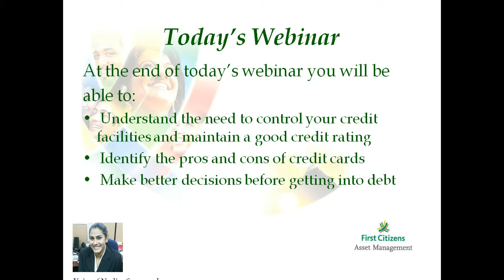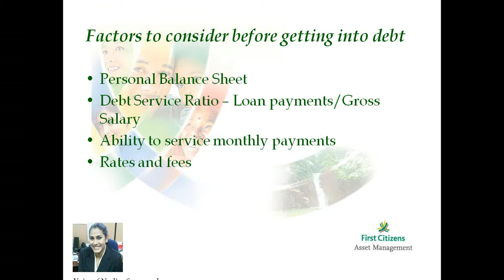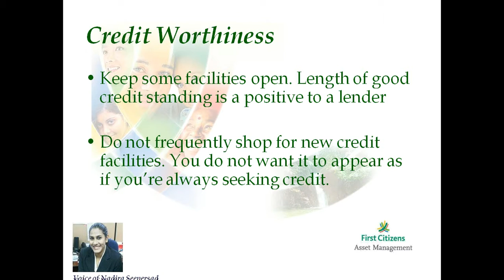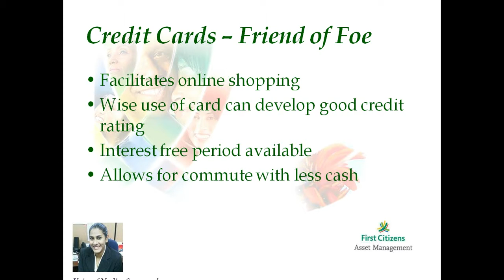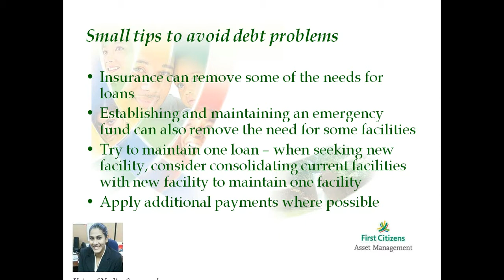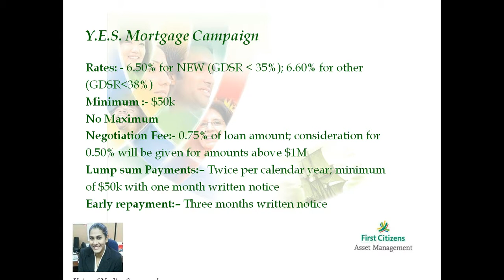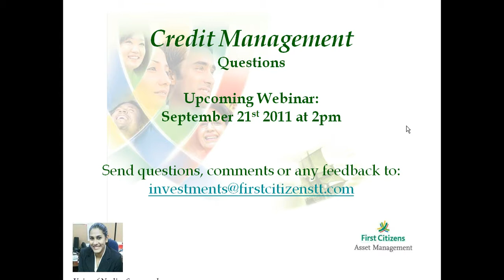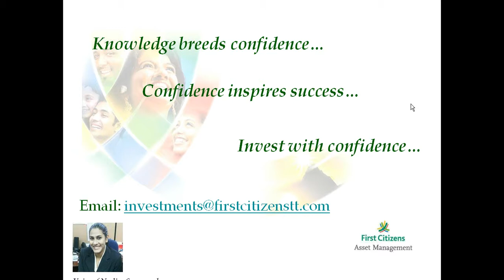Understanding Investments with First Citizens Asset Management Session #4 (2011-09-07)